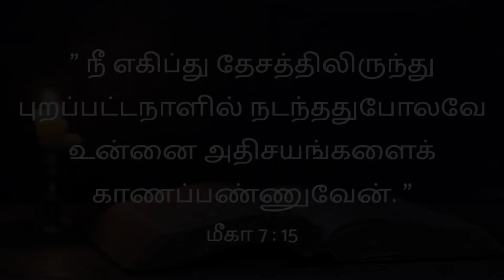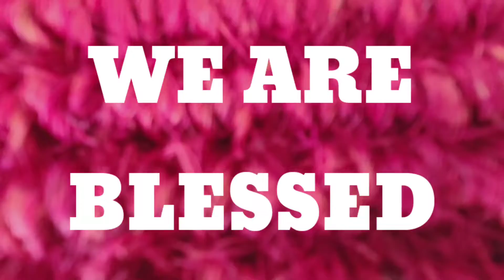MARANATHA KING'S MINISTRY // SUNDAY SERVICE 06/02/2022